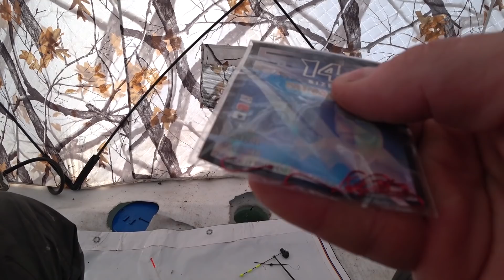ЭТА НАЖИВКА ПОМЕНЯЛА ХОД РЫБАЛКИ. Я ТАКОГО НЕ ОЖИДАЛ. РЫБАЛКА С НОЧЕВКОЙ. Зимняя рыбалка 2021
Зимняя рыбалка с ночевкой в палатке - это романтика. В этот раз нам удалось найти хорошее место ловли леща и подобрать уловистую наживку. На наше удивление, мотыль в темное время суток вообще не интересовал леща...